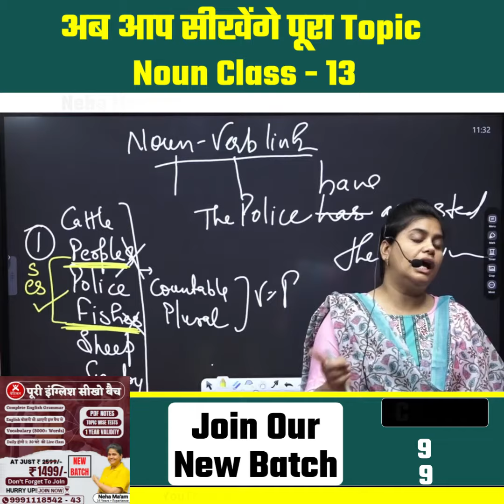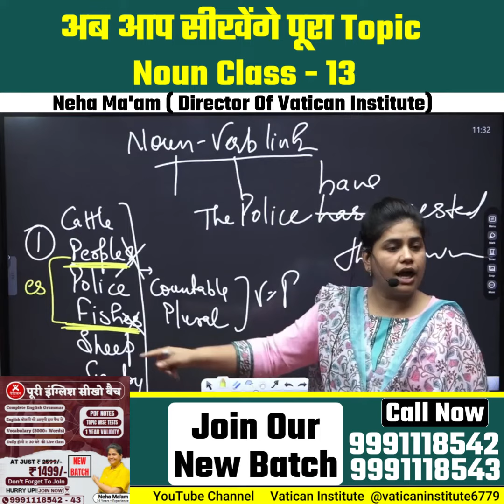अब आप सीखेंगे पूरा Topic || Noun Class - 13 || Neha Ma'am || Vatican Institute